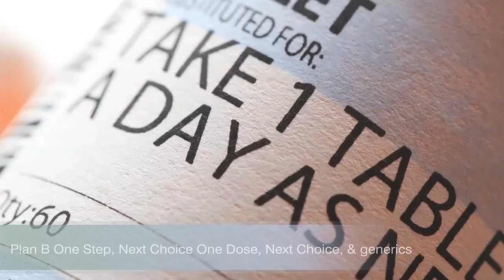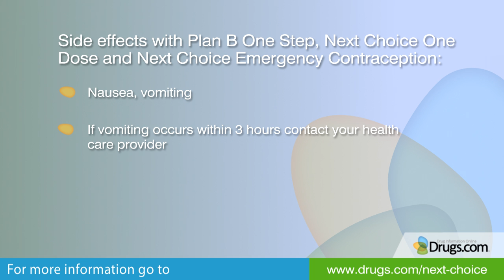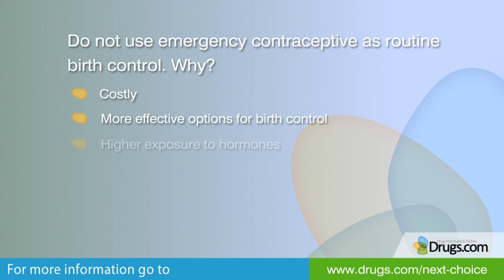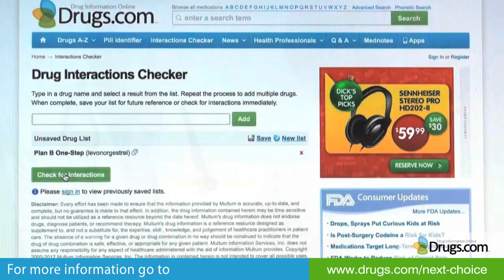Emergency Contraceptive Pills: How They Work, Safety and Side Effects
An overview of how the emergency contraceptive pill works, safety and common side effects

Drugs.com is the most popular, comprehensive and up-to-date source of drug information online. Providing free, peer-reviewed, accurate and independent data on more than 24,000 prescription drugs, over-the-counter medicines & natural products. Find helpful tools, wallet size personal medication records, mobile applications and more.